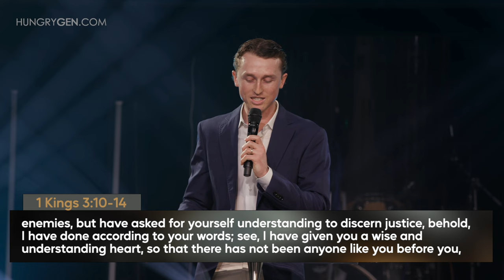Kingdom Prosperity // Everett Roeth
1. Each person has a designated purpose, and God gives to them according to that purpose.

2. Not all who have wealth are less godly.

3. Money can be dangerous and we must guard our hearts.

Don’t love it. (1 Tim 6vs10)
Don’t trust in it. (1 Tim 6vs17)
Don’t obtain it immorally. (James 5vs1-6)
Don’t be deceived by it. (Rev 3vs17, Mark 4vs13-20)

4. Financial prosperity is an opportunity to build our heavenly prosperity, which lasts forever.